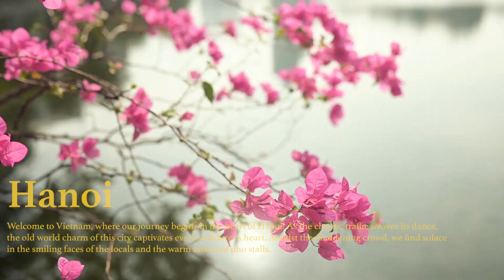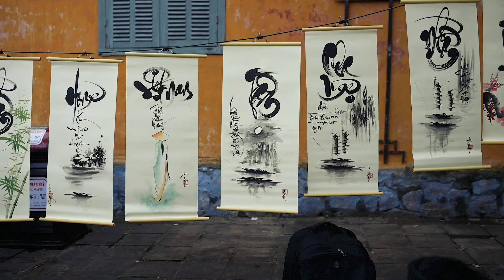Exploring Vietnam - A Journey through Hanoi, Ninh Binh, Hue, and Hoi An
An unforgettable trip to Vietnam, filled with personal encounters and casual adventures. From the old world charm of Hanoi to the untouched beauty of Ninh Binh, and the quiet beaches of Hue to the vibrant town of Hoi An, each destination offered something unique and special. Vietnam, with its warm people and stunning landscapes, has left an indelible mark on my heart. Until we meet again, happy travels! 🌏✨

Camera : Nikon Z6 II
Lens : Sigma 35mm 1.4 Art Lens
Godox V1 Flash For Nikon
Video Light- Godox Sl 60W
Stick Light  Godox LC500 LED Light Stick
Tripod:Digitek DTR 520 BH